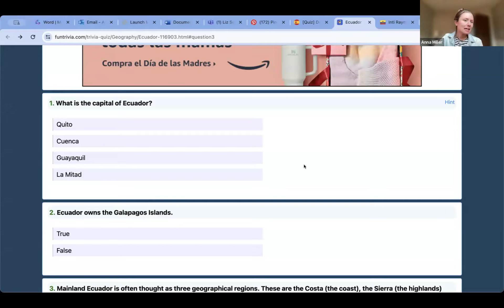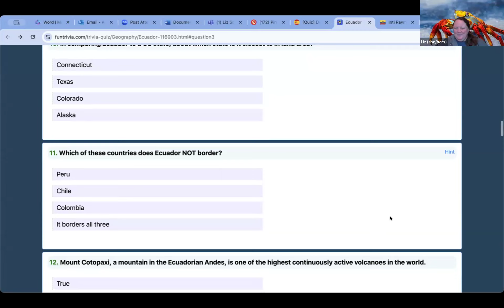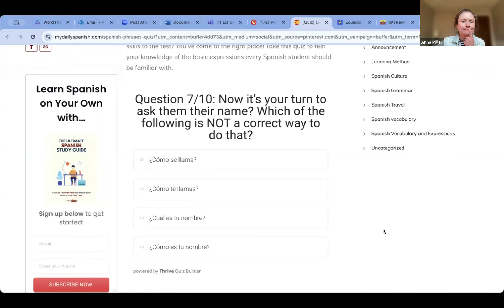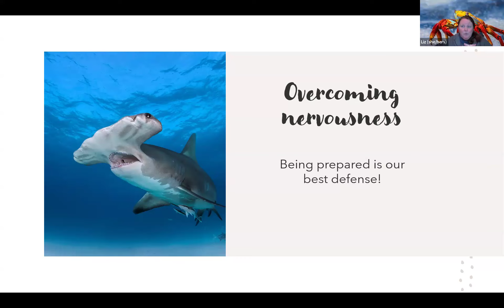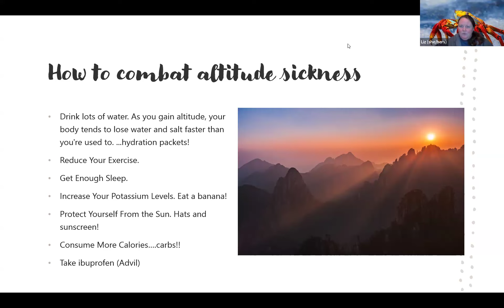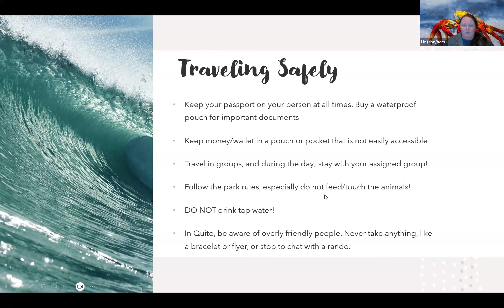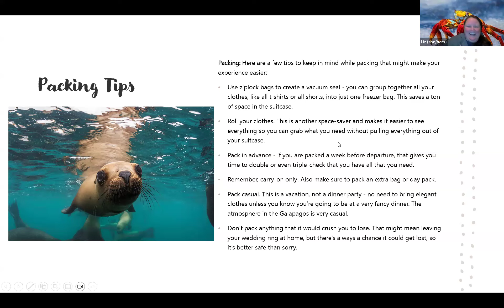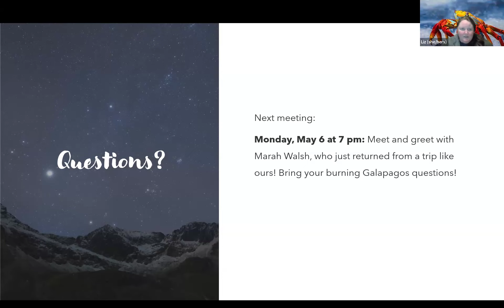Galapagos Preparation Meeting: April 16, 2024